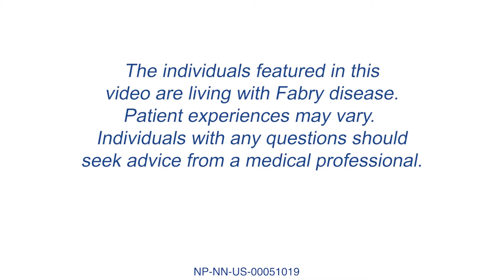Journey from Diagnosis to Treatment in Fabry Disease: Taking Action Against Fabry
When treating a patient with Fabry disease, HCPs should consider a whole patient approach – symptoms, lifestyle, etc.  Dr. Rob Hopkin, geneticist and Fabry disease expert, along with three people living with Fabry discuss patient perspective in disease treatment and management of care. As Fabry is an X-linked disease, this video includes specifically females living with Fabry disease.